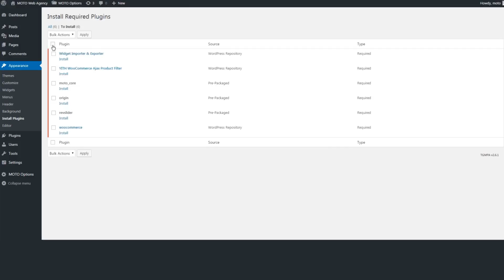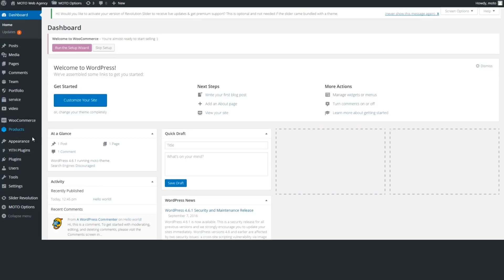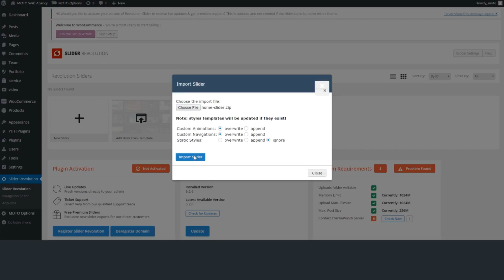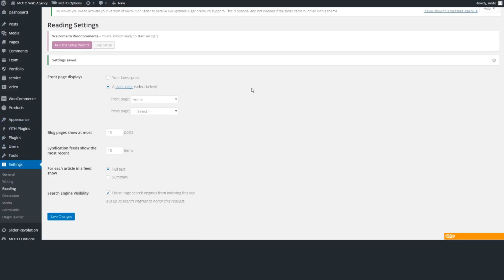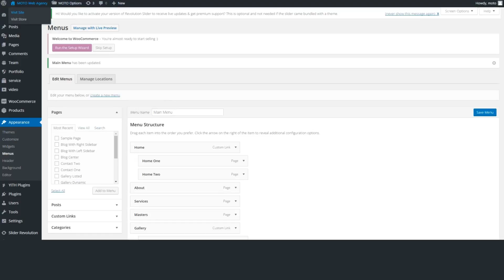Moto Themes - Theme Installation With Dummy Data Demo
This Video helps to Install Our Moto Theme Hassle Free, and Helps Installing the User Quickly.  With the help of this Installation Video User can Safe time and need not have to worry about how to Install the theme and the Plugins we have there..!

Moto Themes Comes with 21 Pre Made Layouts and if you are looking to setup the site Exactly like the Demo you see on the Live Preview, Just follow the Video and you will see you site getting setup in few Click just like you see on the Live Preview , it takes exactly Four and a half minute to get you site up hassle free !